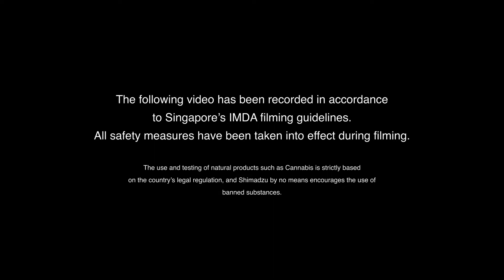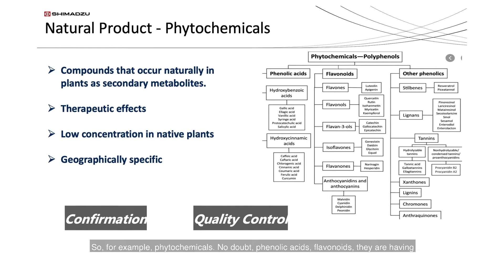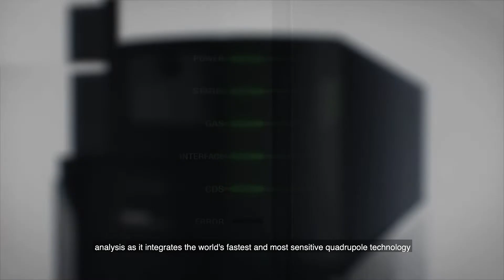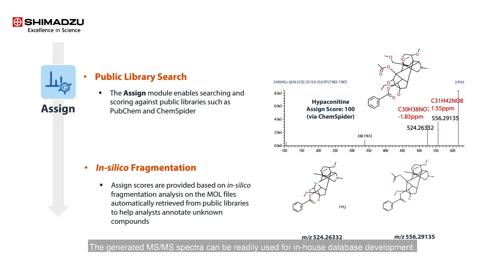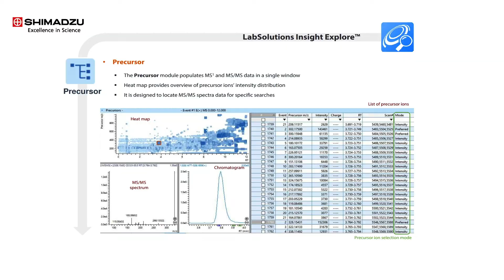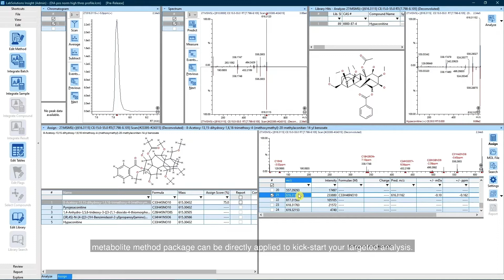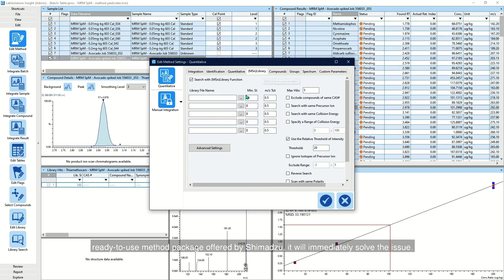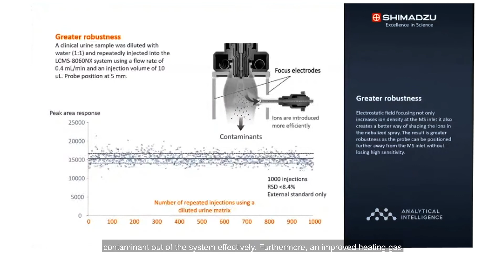Advanced Natural Products Workflow | Shimadzu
This video presents Shimadzu’s solutions for a practical Natural Product Workflow from discovering natural therapeutic ingredients to purification, confirmation, and finally the quality control of the final product. In recent years, the rapid advancement of analytical technologies has seen a turning point for natural product-based drug discovery. Amidst the resurging interest in botanical products screening for novel drug leads, the challenges of their therapeutic discovery remain.

Learn how Shimadzu’s range of technologies can overcome the technical barriers in each aspect:
• LCMS-9030 QTOF, Shimadzu’s LabSolutions LCMS and LabSolutions Insight Explore for both DDA and DIA work in natural product discovery
• Nexera Prep system which can be configured to run as Mass Directed Auto Purification (MDAP) for purification at preparative scale
• Nexera UC and UC Prep for analyses requiring supercritical chromatography (SFC) separation
• LCMS-8060 NX and comprehensive analysis method packages to perform good quality control

0:00 – 2:06 Introduction
2:07 – 5:14 Common Challenges in Discovery Workflow
5:15 – 6:13 Purification of Natural Products with Nexera Prep
6:14 – 9:57 Quality Control with LCMS-8060 NX
9:58 – 10:45 Conclusion